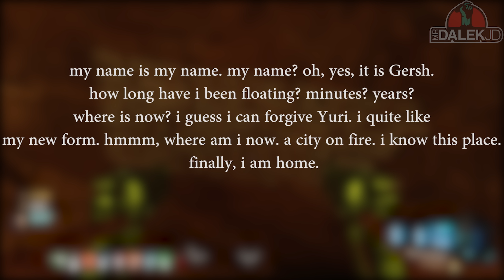ZETSUBOU NO SHIMA EASTER EGG CIPHER - "GERSH" DLC 3 HINTS CODE! (Black Ops 3 Zombies)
ZETSUBOU NO SHIMA EASTER EGG CIPHER - "GERSCH" DLC 3 HINTS CODE!
● Drop the video a "LIKE" if you enjoyed!

Black Ops 3 Zombies "Zetsubou No Shima" Cipher Easter Egg! This is found in the Division 9 test labs. Call of Duty: Black Ops 3 Zombies Zetsubou No Shima Secret Cipher. :D